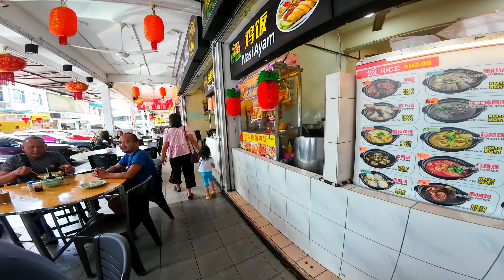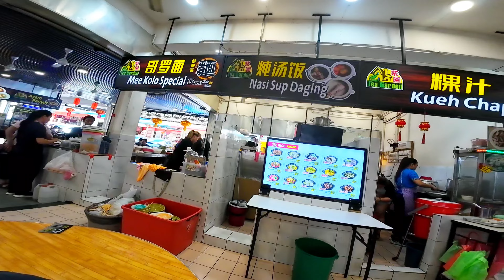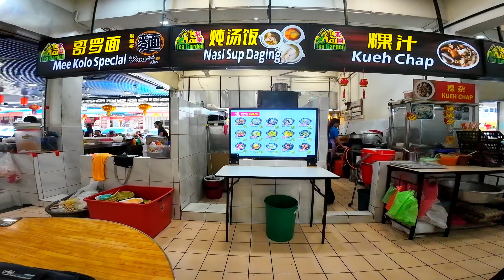Jom Ngolok Mee Di MIDTOWN FOOD COURT di Serian / Macam2 ada makanan di sini gais..